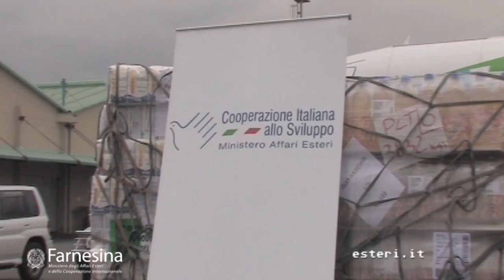Italy on the Security Council 2017 - trailer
L’Italia entra nel Consiglio di Sicurezza nel 2017: insieme per la pace di domani.

Realizzazione

Maemultimedia
Servizio per la Stampa e la Comunicazione Istituzionale

Ministero degli Affari Esteri e della Cooperazione Internazionale

Si ringrazia
Ansa
Arma dei Carabinieri
Stefano Baldi
Tiberio Barchielli/Palazzo Chigi
Camera dei Deputati
Cooperazione Italiana allo Sviluppo, MAECI
FAO
Magnum Photos
PESD
Senato della Repubblica
UN Photo
UNIFIL
UNLB
UNSSC Photo
UN Photo/Pasqual Gorriz